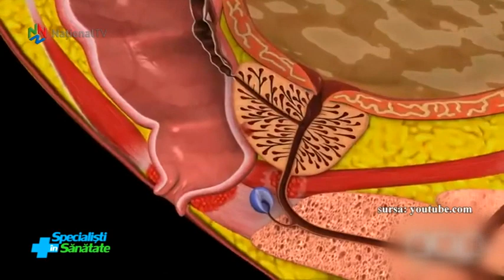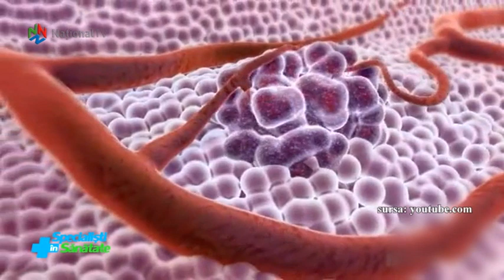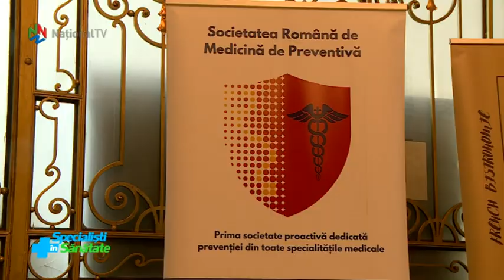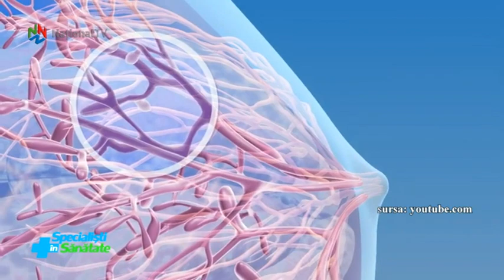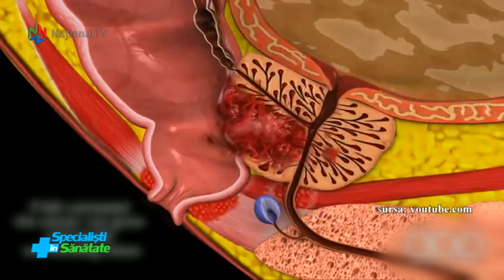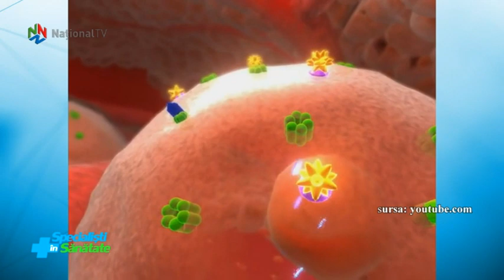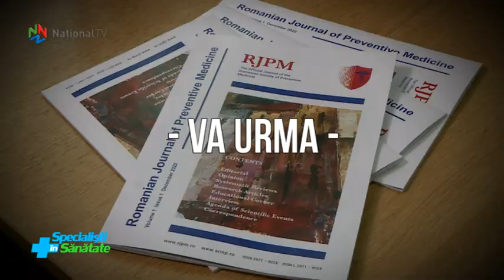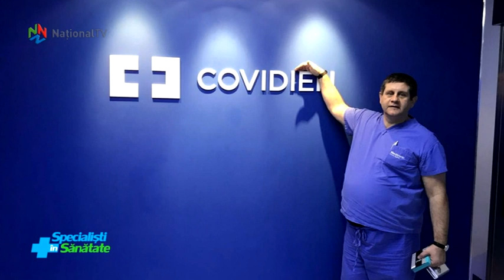Specialisti in sanatate - 28 ianuarie 2023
Societatea Romană de Medicina Preventiva, prima organizatie proactiva dedicata preventiei din toate specialitatile medicale. Misiunea SRMP si programul elaborat de medicii implicati in acest proiect valoros. Cu detalii, conf. dr. Roxana-Elena Bohiltea, medic primar Obstetrica-Ginecologie, doctor in stiinte medicale, presedinte SRMP.
Noi detalii privind incursiunea in China a unui medic specializat in Chirurgie Toracica. Cunostintele dobandite de chirurgul Cristian Paleru, de la Institutul ”Marius Nasta” din Bucuresti, la spitalul public din Shanghai, dar si China vazuta prin ochii sai. Calitatile curative ale podbalului si o masca naturala pe baza de fulgi de ovaz, buna de aplicat in sezonul rece.  La rubrica de Remedii Naturiste, cu Manuela Grecu.